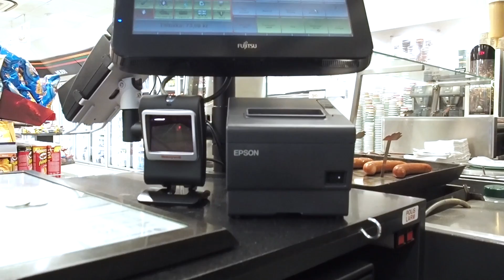Case study film för 7-Eleven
Företagsfilm - filmat och redigerat av PMAGI AB Foto & Film Videoproduktionsbolag i Stockholm